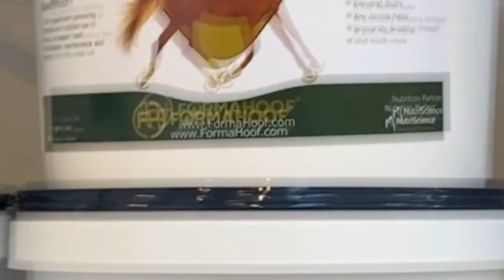FREE Equine Hoof Nutrition Lecture at the FormaHoof Academy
Learn about the right nutrition to keep hoof health at an optimum level with the Hoof Nutrition Basics Lecture, presented by Lisa Elliott, MSc – Specialist in Equine Nutrition.

If you want to improve your hoof nutrition knowledge, this online lecture provides all you need to know about nutrition and hooves.
From nutritional fundamentals and what a hoof needs nutritionally, to feeding for a healthier hoof and how nutritional supplements can help, the lecture presents all you need to know about optimum nutrition for strong, healthy hooves.

Upon completion of the Nutrition Basics Lecture, you can expect to achieve a good, all-around understanding of the impact of nutrition on your horse’s hooves and how the right diet can build a healthier, stronger hoof from the inside out.